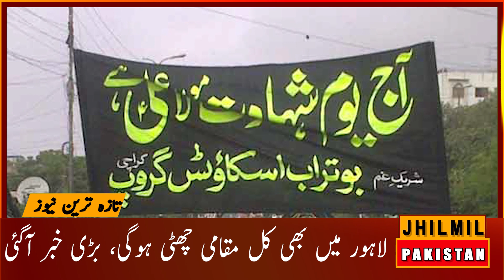Security High Alert! | Karachi Today News Update | Youm e Shahadat Ali | Hazrat Ali | 21 Ramzan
سندھ حکومت کا یومِ علیؓ پر تعلیمی اداروں میں چھٹی کا اعلان، لاہور میں بھی چھٹی ہوگی، بڑی خبر آگئی ۔ آپ کو بتاتے چلیں کہ سندھ حکومت نے 12 اپریل بروز بدھ کو تعلیمی اداروں میں ایک دن کی چھٹی کا اعلان کیا ہے۔ محکمہ اسکول ایجوکیشن سندھ کےمطابق 21 رمضان المبارک بروز بدھ 12 اپریل کو کراچی سمیت سندھ بھر کے سرکاری ونجی تعلیمی ادارے بند رہیں گے۔ کراچی میں 21 رمضان المبارک کو یوم علیؓ کےموقع پر مرکزی جلوس کے حوالے سے پولیس نے سیکورٹی پلان تیار کر لیا۔ پولیس حکام کے مطابق مرکزی جلوس سمیت شہر بھر میں 4096 افسران و اہلکار تعینات کیے جائیں گے۔ دوسری جانب 21 رمضان المبارک بروز بدھ کو یوم شہادت حضرت علی ؓ کے موقع پر لاہور میں بھی مقامی تعطیل ہوگی۔ تمام سرکاری سکول و ضلعی دفاتر بند رہیں گے ۔ شہر کے تمام ہسپتالوں میں ایمرجنسی لگا کر سٹاف کی چھٹیاں منسوخ کر دی گئی ہیں
Topics Cover In this Video:
hazrat ali kahan paida hue
Karachi Weather
karachi latest updates
karachi city
Today News
krachi weather today
karachi news
karachi weather
holiday announced
holiday announced tomorrow
holiday announcement
holiday
Hazrat Imam Ali as Ki Shahadat Ka Pura Waqia | 21 Ramzan